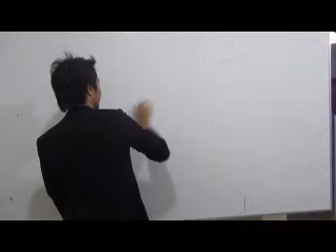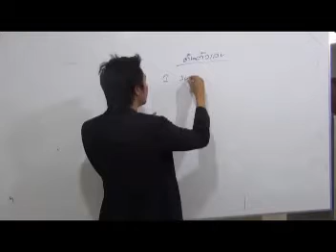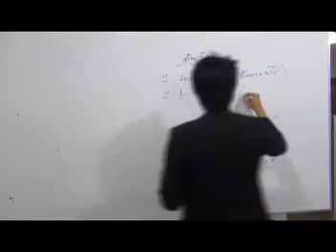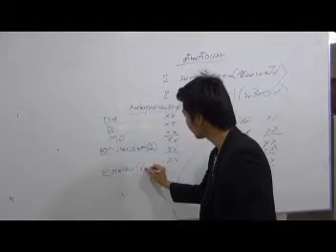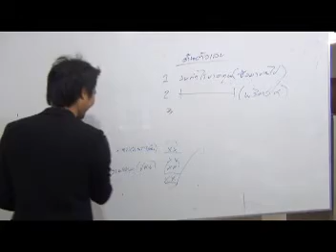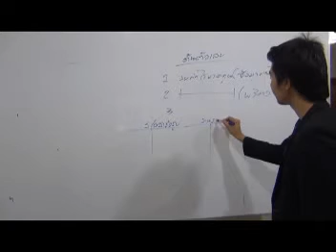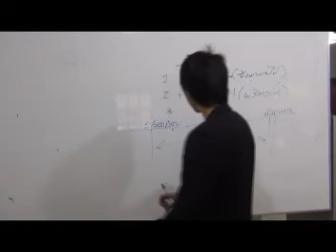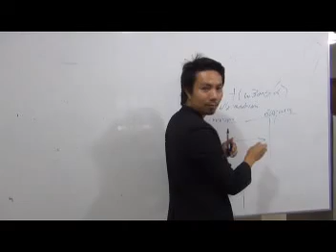ติวสรุปผู้สอบบัญชีภาษีอากร วิชาการบัญชี 1/3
สถาบันYellowการบัญชี โดย อ.มานพ  สีเหลือง